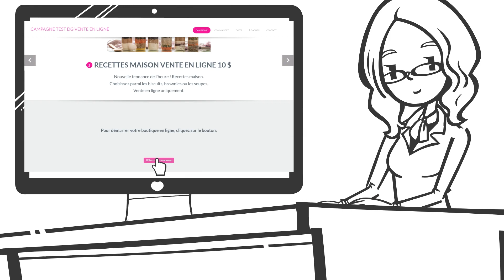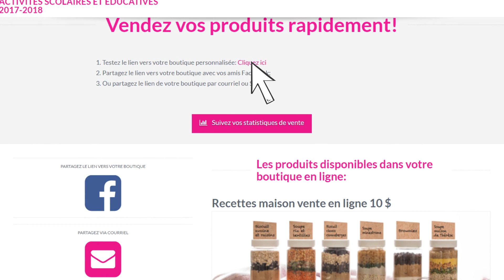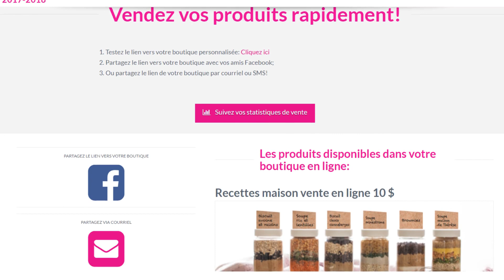Explications Campagne Recettes Maison